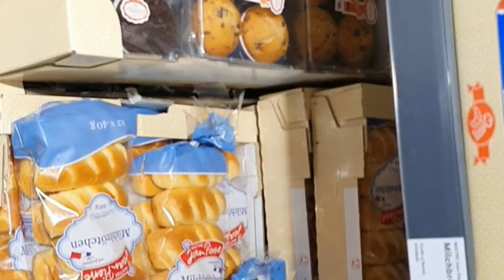Beautiful Flowers/Weekly Grocery/